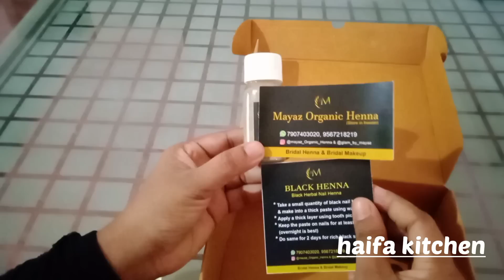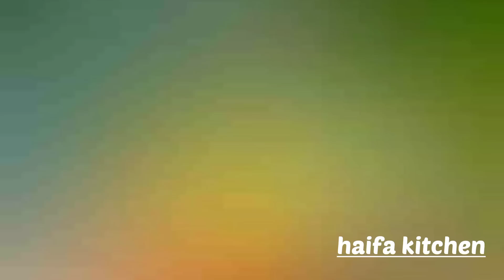എനിക്കും ഒരു സർക്കാർ ജോലി കിട്ടി🤗Daily routine village life in Indian/cooking rural style food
Mayaz Organic Henna
Bridal Henna&Bridal Makeup